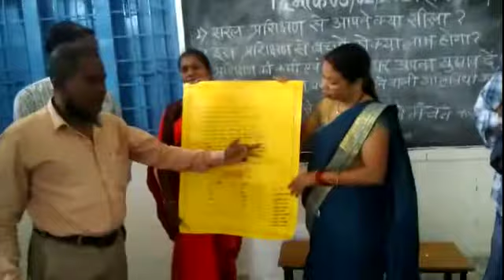सरल कार्यक्रम 05/02/2021 पालेम_04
Video from KRISHNA KUMAR PUJARI